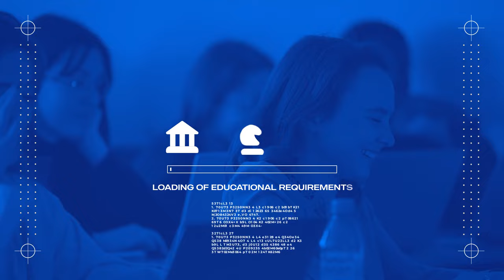EM Normandie Business School obtains the international AMBA accreditation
EM Normandie Business School obtains the prestigious international AMBA accreditation for the maximum duration of 5 years for its Master In Management!

Less than 1% of Business Schools in the world hold all 3 crowns 👑👑👑

EM Normandie Business School is proud to have obtained the international AMBA accreditation. This prestigious accreditation recognises EM Normandie Business School as one of the world’s leading business schools.

Already holding AACSB (Association to Advance Collegiate Schools of Business) accreditation since 2014 and EQUIS (European Quality Improvement System) since 2016, EM Normandie enters, with this new distinction, the very restricted circle of triple-accredited business schools. Indeed, less than 1% of the world's business schools and only 18 Grandes Écoles in France hold the famous triple crown 👑👑👑. This is an undeniable advantage for EM Normandie students and graduates

Find all the information about EM Normandie, its programmes, campuses, news and events